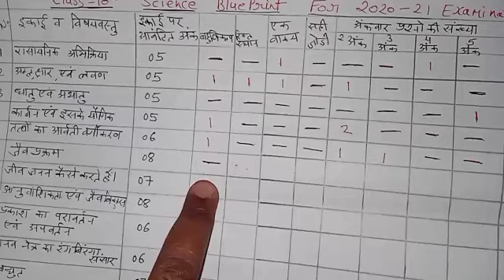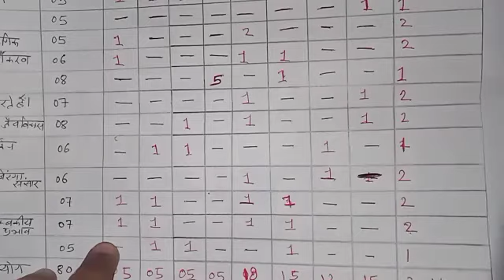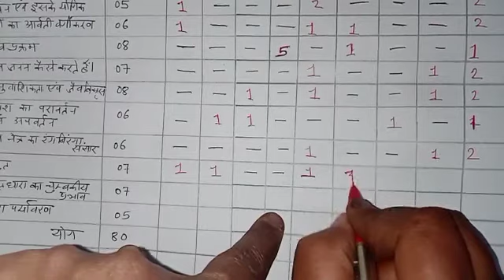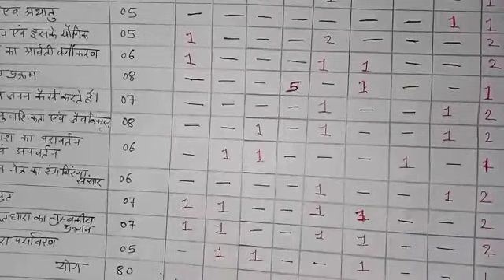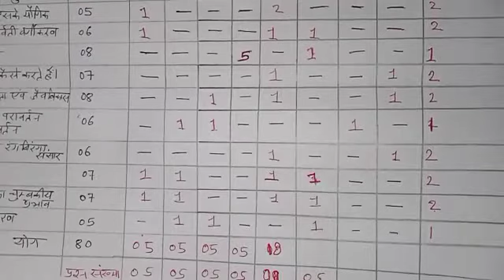Class 10 Science Blue Print for session 2020 -21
Class 10 Science Blue Print Only for session 2020 -21 MP Board Examination fully Explained
कक्षा 10 विज्ञान ब्लू प्रिंट (नील पत्र) सिर्फ सत्र 2020-21 में आयोजित होने वाली मध्य प्रदेश बोर्ड परीक्षाओं के लिए